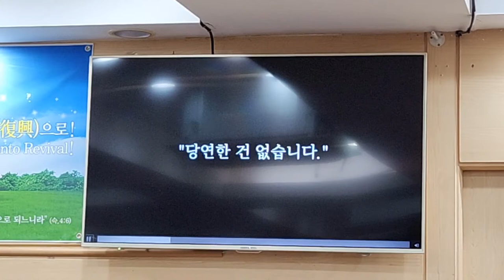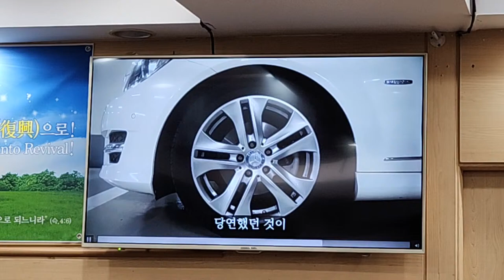여호와께 감사하라(시편.136:1-26)-[염창동사랑장로교회]-2023년11월19.